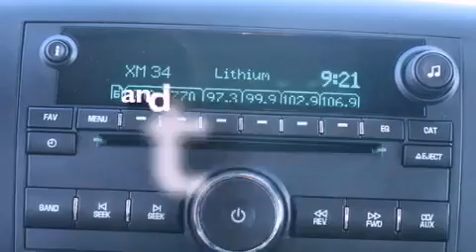Pre-Owned 2010 Chevrolet Silverado 1500 HD Puyallup WA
Year : 2010
 Make : Chevrolet
 Model : Silverado 1500 HD
 Engine : 5.3L V8 OHV 16V FFV
 Trans . : Automatic
 Exterior : Blue
 Miles : 34,057
 Interior : Black
 Stock : 9056